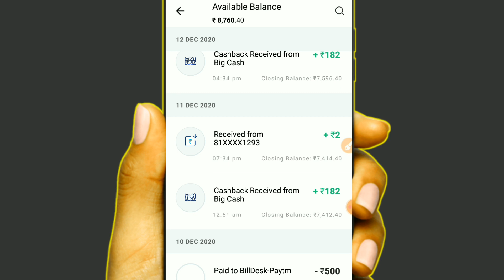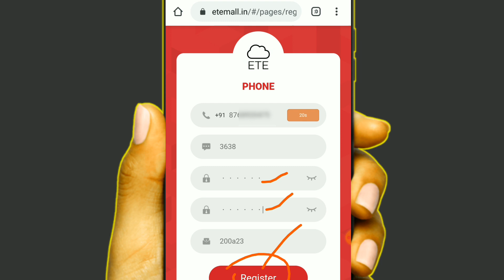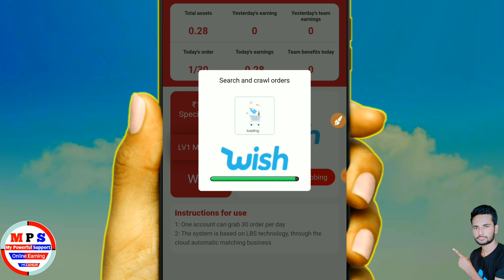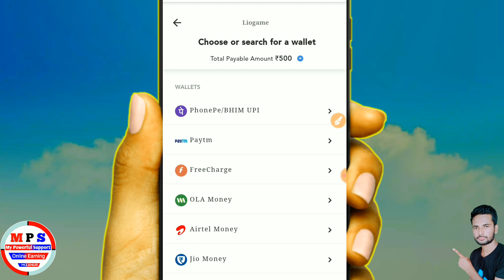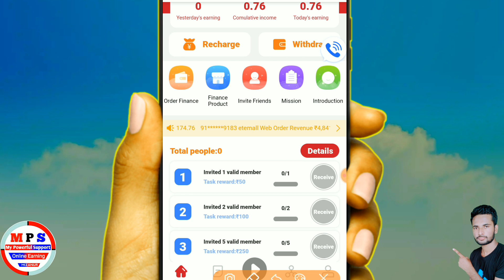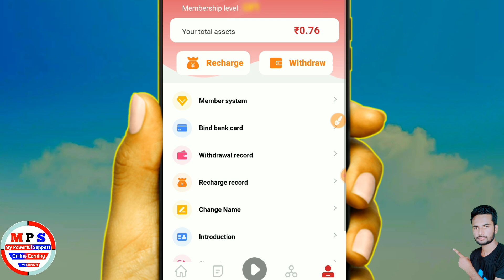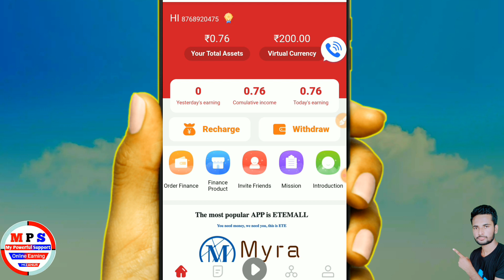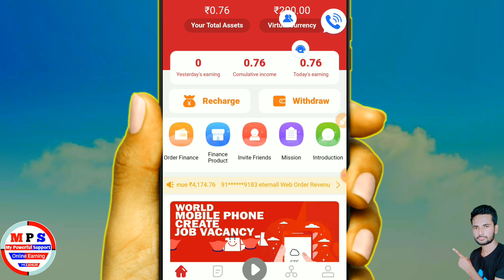200+200 ETE MALL New App | Best earning App || Today paytm cash new app || How Eran ETE Mall App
Refer code- d60a23

2020 Best Website Paytm Self Earning App || New Earning Apps ₹50 ADD Instant Free Paytm Cash Daily